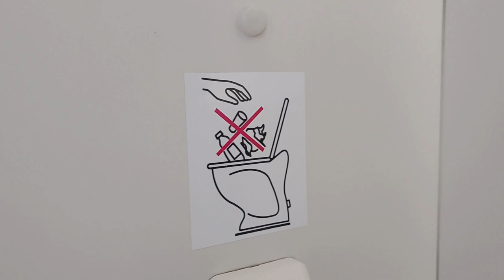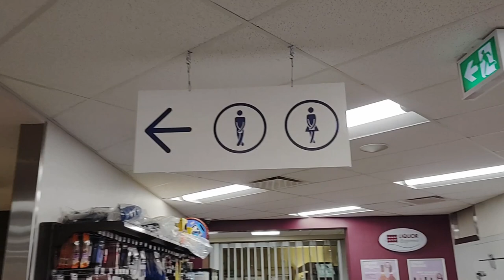Ferry to Newfoundland! #49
The Transport Bandits & Mr. Bones hit the high seas to deliver a camper to Newfoundland! See Jeff Speak French! See Mr. Bones' homemade lifejacket! And, we board the 7 hour long  ride on a huge, cruiseship like ferry! after we arrive we have only a few hours of daylight left to get our first glimpse of the most northeasterly land on the continent!

This Is Who We Are! This Is What We Do!

If applying at Synergy RV Transport, Please use us for a referral!